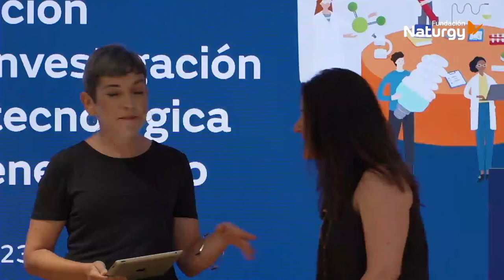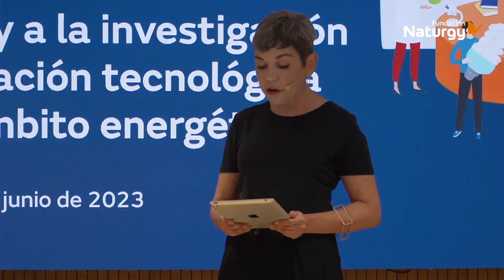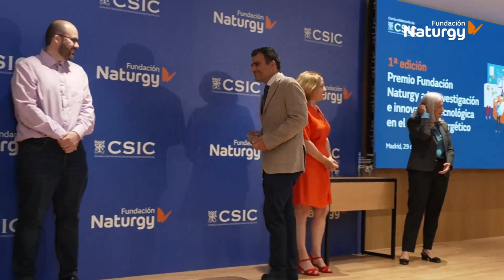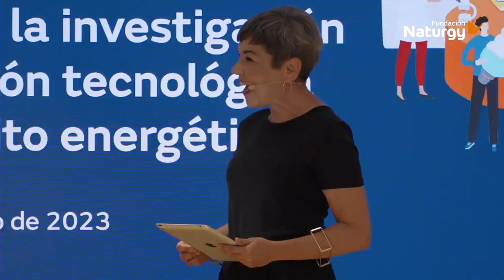Gala final "Premio a la Investigación e Innovación Tecnológica en el ámbito Energético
El pasado 29 de junio de 2023 se celebró la I Edición del Premio Fundación Naturgy a la Investigación e Innovación Tecnológica en el ámbito Energético, junto al CSIC.